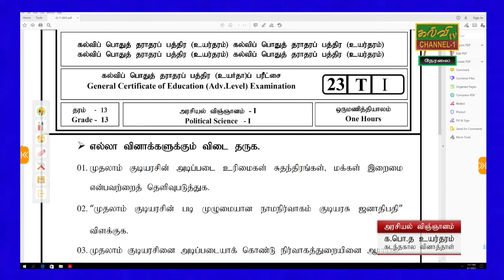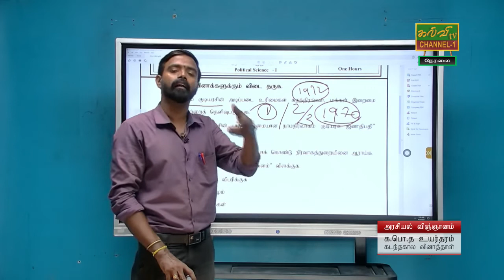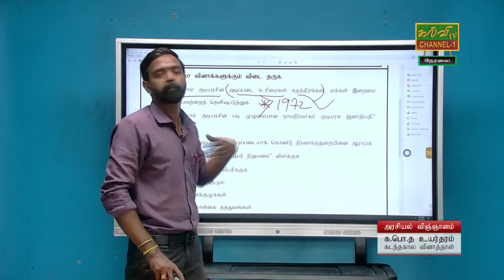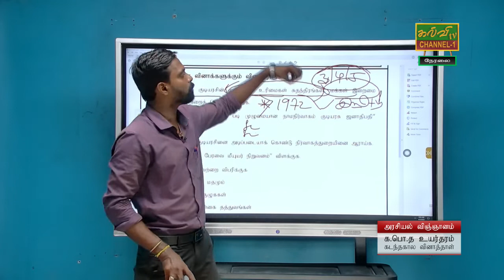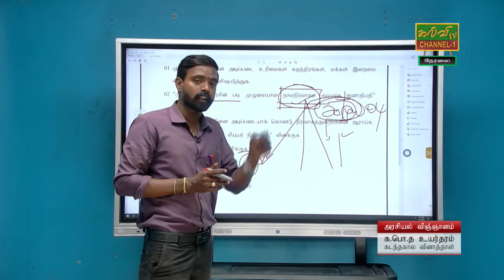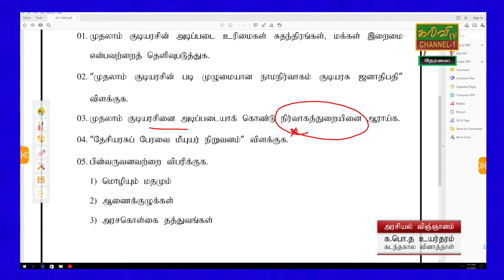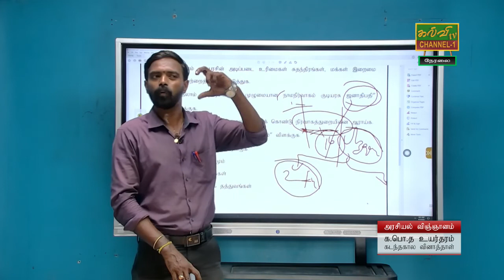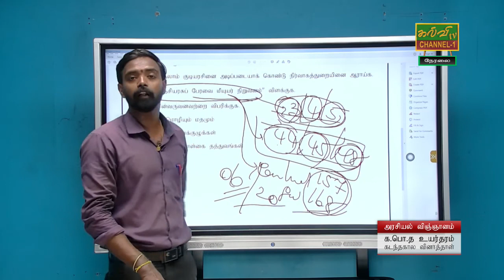அரசியல் விஞ்ஞானம் | கடந்தகால வினாத்தாள் | Political science | G.C.E A/L | 08.06.2022